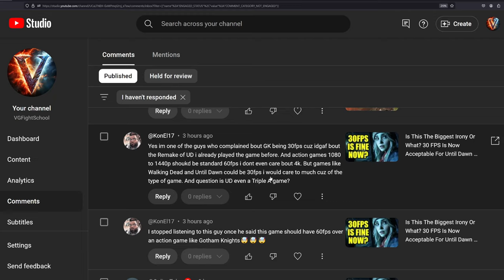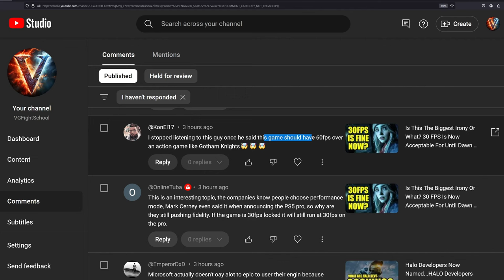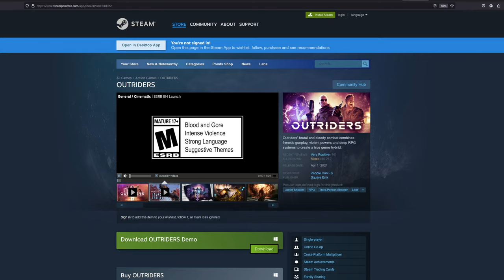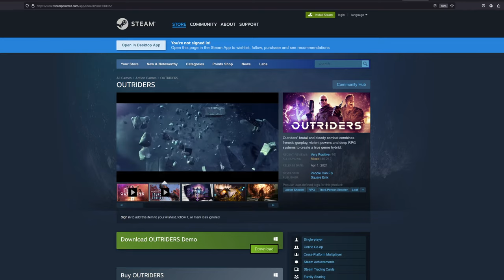Until Dawn Is Justified At 30fps... I Agree